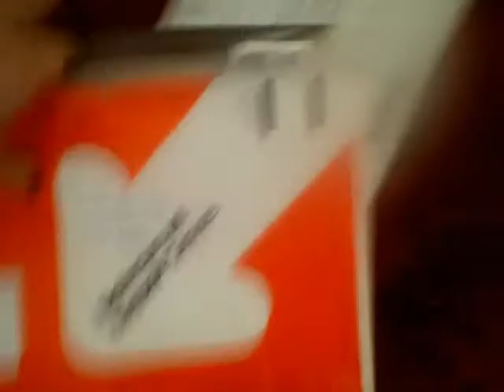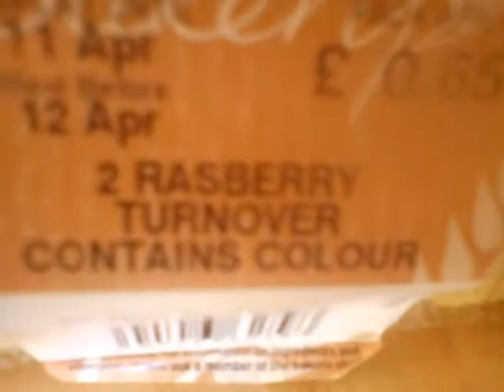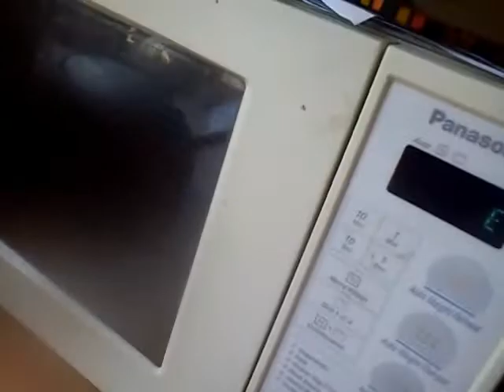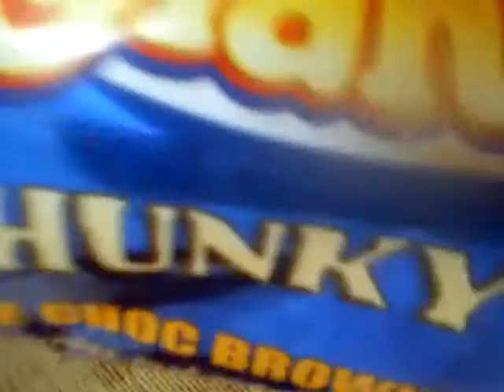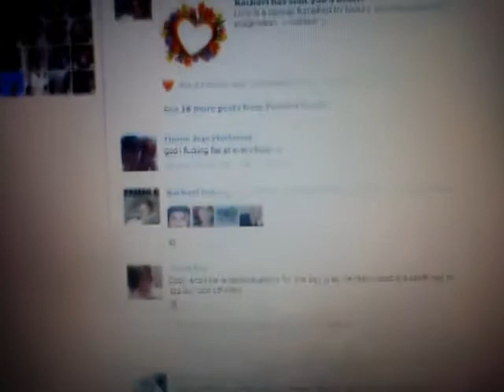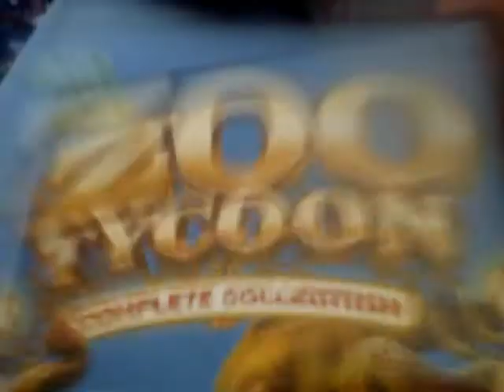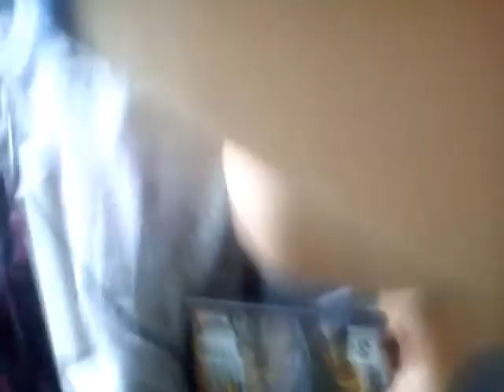Vblog 1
My first boring video blog. Songs: The Glass of Fashion - Galt Aureus, Butterfly - Delta Goodrem, Innocence - Avril Lavigne, I'm Not Okay - My Chemical Romance and Minority - Greenday.